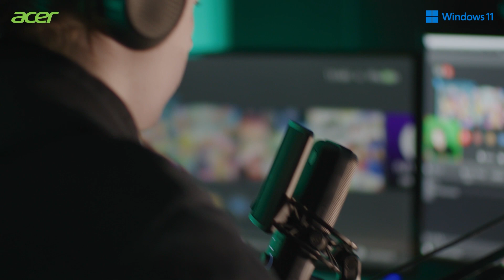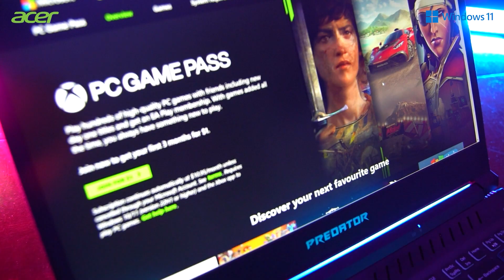Gaming in Education Ft. Luke De La Cruz (Cath West College)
Check out how Luke De La Cruz from Cath West College incorporates E-Sports into the school curriculum to improve student skills such as team building and understanding technology fundamentals.